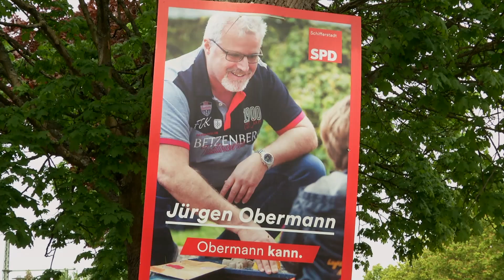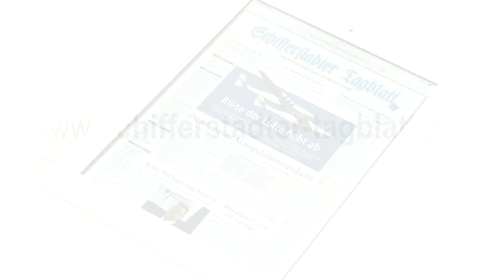Schifferstadt wählt - Die Kandidaten im Tagblatt-Gespräch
Eine Kandidatin und drei Kandidaten haben ihren Hut in den Ring geworfen für die Bürgermeisterwahl am Sonntag, 26. Mai, in Schifferstadt. Alle vier haben dem Tagblatt Rede und Antwort gestanden – gleiche Themen, verschiedene Sichtweisen. Dazu traf sich das Tagblatt mit den einzelnen Bewerbern an deren persönlichem Lieblingsplatz in der Stadt. Die Interviews lesen Sie in der Tagblatt-Wochenend-Ausgabe vom 11.